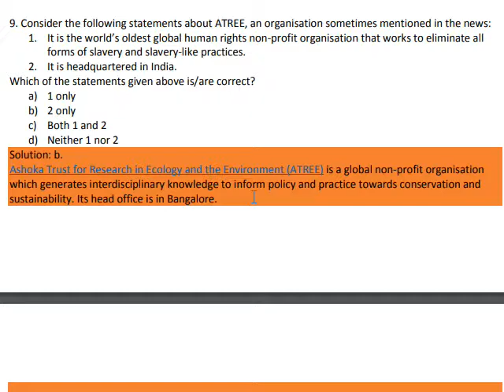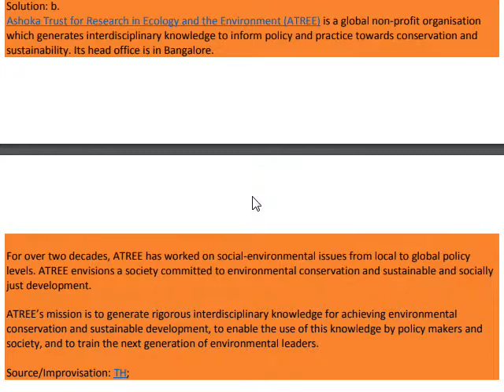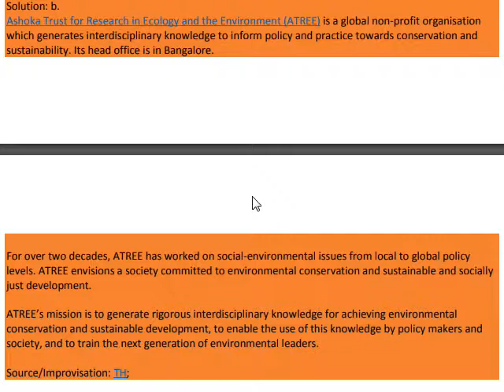about ATREE in the news Ashoka Trust for Research in Ecology and the Environment (ATREE)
Consider the following statements about ATREE, an organisation sometimes mentioned in the news: